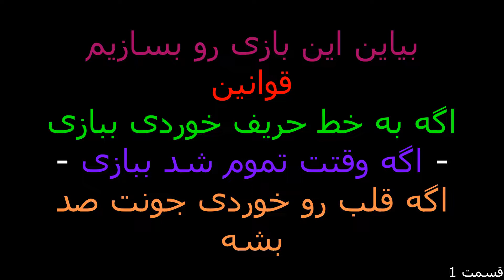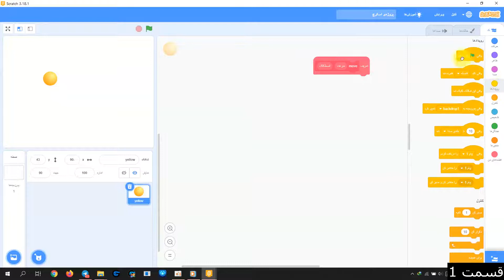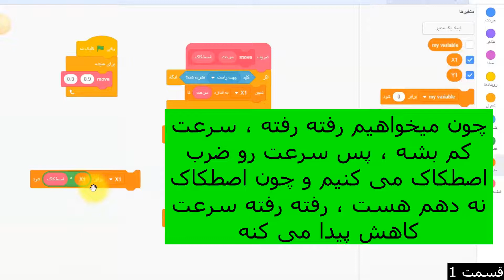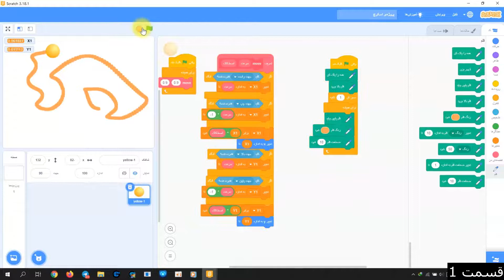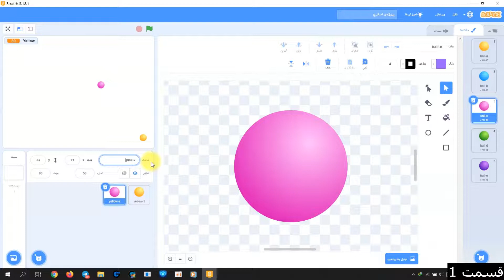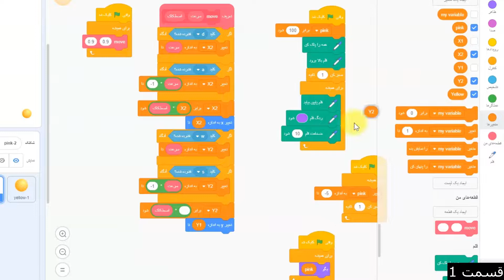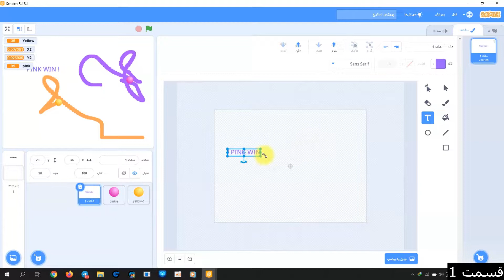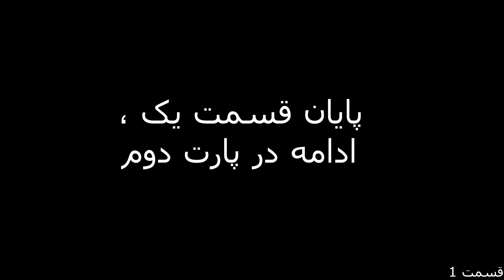آموزش ساخت بازی با اسکرچ: بازی مار دو نفری -قسمت اول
سلام دوستان اول از همه لطفا ویدیو رو لایک کنید و سابسکرایب یادتون نره
با توجه به درخواست شما ، من بازی جدیدی در اسکرچ ساختم که ایده جالبی هستش و واقعا واقعا سرگرم کننده و جذاب هستش
این در واقع مدل گرفته شده از بازی مار  در نوکیا هستش
ولی گرافیک بهتر و جذاب تر !
برای دیدن فایل در داخل سایت اسکرچ از لینک زیر استفاده کنید

توی این قسمت ما آموزش ساخت بازی با اسکرچ رو یاد خواهیم گرفت و میفهمیم چجوری با استفاده از اسکرچ بازی درست کنیم و چقدر بهتر میشه که ما این بازی رو دو نفری میسازیم یعنی با دوستتون میتونین بازی کنید ، حتی اگه در سایت اسکرچ ثبت نام کنید ، میتونین به طور آنلاین هم بازی کنید
Hello everybody

If you have problems installing and running the program, you can easily ask me:

0:00 گیم پلی بازی
1:38 تنظیم حرکت بازیکن1
5:38 تنظیم خط
7:20 تعیین سطح سلامتی
8:41 تکرار کردن این کار ها برای بازیکن دو
11:16 وقتی به خط خوردی ببازی
12:24 ساخت کراکتر بازیکن برد